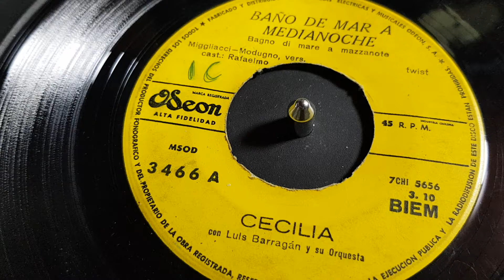CECILIA/BAÑO DE MAR A MEDIANOCHE(P)DISCOS EMI ODEON